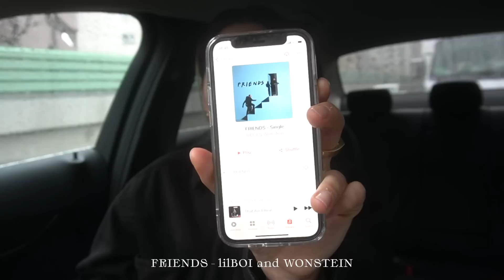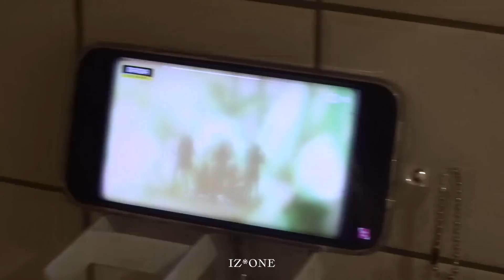SUB} VLOG 021 “TOKYO DIARIES - NEW Clothes, GINZA Magazine Shoot, Recent Music Playlist, IZ*ONE”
Hope you guys are having a good week! 今週もお疲れ様〜〜。VLOGにもなんかタイトル付けたいなーって思ってて、とっさに思いついてトーキョーダイアリーズにしてみた。東京出身の人による、東京の過ごし方（ほぼ家から出ない）を、東京より今週もお届けします。
ビデオの中でメンションしたアレコレは↓にリンク貼ったので気になったらチェックしてみてね。

コメント待ってるねーいつもありがとう！！

x

■THINGS MENTIONED

■MUSIC

you are the one for me bb(feat. ellene)(demo) - banzai florist

x